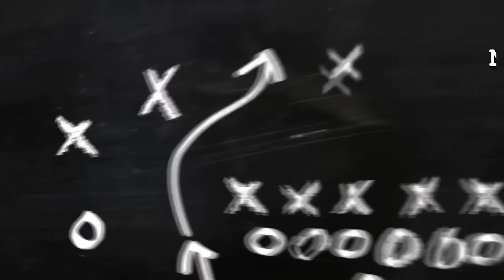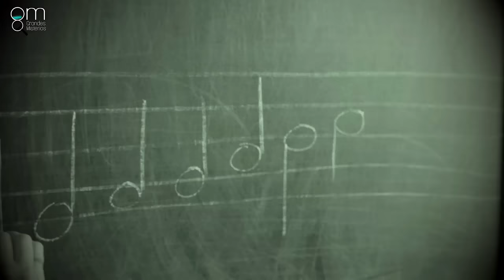La MUERTE de JAVIER SOLÍS | Lo que NADIE te contó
El 19 de abril de 1966 la música mexicana sufrió una nueva y terrible pérdida: el “Rey del bolero ranchero” falleció a los 34 años. Y en este video veremos todos los misterios que rondaron sobre su muerte.